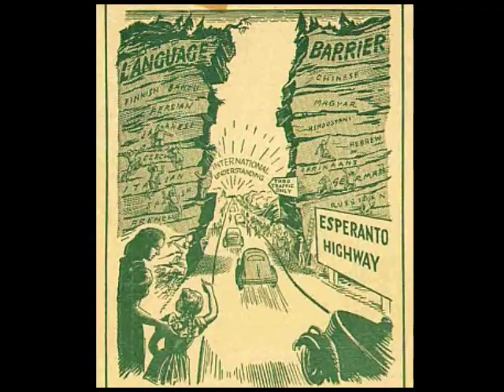La Espero - Esperanto-himno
"La Espero" with subtitles. It is a poem written by L. L. Zamenhof (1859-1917), the initiator of the Esperanto language, sung to a triumphal march composed by Félicien Menu de Ménil. The song is often used as the anthem of Esperanto and the Esperanto movement.

"La Espero" z napisami. Jest to wiersz napisany przez L. Zamenhofa (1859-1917), inicjatora języka międzynarodowego esperanto, śpiewany do melodii marsza Féliciena Menu de Ménila. Pieśń używana jest często jako hymn esperanta i ruchu esperanckiego.